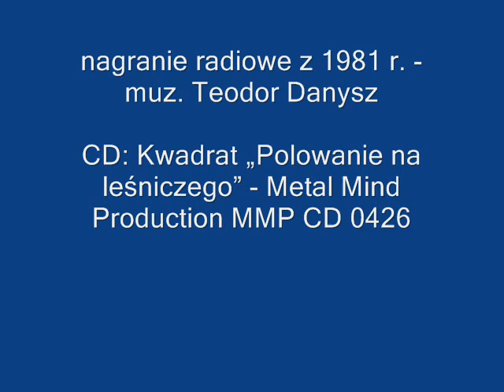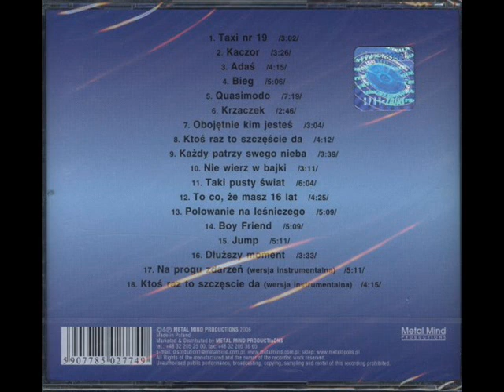Kwadrat - Ktoś raz to szczęście da (instrumentalny) - 1981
Zespół Kwadrat powstał w 1977 r. w murach katowickiego Klubu Studentów Akademii Ekonomicznej „Kwadraty”. Interesujący band niestety nie wstrzelił się w muzyczne trendy, bo choć reprezentował zróżnicowany stylistycznie nurt MMG (Muzyki Młodej Generacji), był przedstawicielem jej odłamu nawiązującego do znacznie bardziej popularnej w początkach lat 70. muzyki jazz-rockowej. Próby ścigania się na przeboje Kwadrat wygrać nie mógł, choć jedną z najbardziej udanych prób podjął utworem „Ktoś raz to szczęście da”. Tym razem w wersji instrumentalnej, w której przejmujący wokal Andrzeja Zauchy zastąpił w efektowny sposób saksofonista Marian Koziak.

nagranie radiowe z 1981 r. - muz. Teodor Danysz

CD: Kwadrat „Polowanie na leśniczego” - Metal Mind Production MMP CD 0426

Kwadrat
Teodor Danysz - k
Ryszard Węgrzyn „Górka” - g
Adam Otręba - g
Jacek Gazda - bg
Michał Giercuszkiewicz - dr
Piotr Jemielniak - dr
Gościnnie:
Marian Koziak - sax

Nie posiadam żadnych praw do utworów muzycznych oraz zdjęć wykorzystanych w tym filmie. W razie zastrzeżeń twórców i wydawcy film zostanie usunięty.